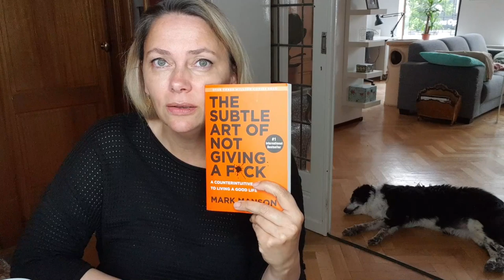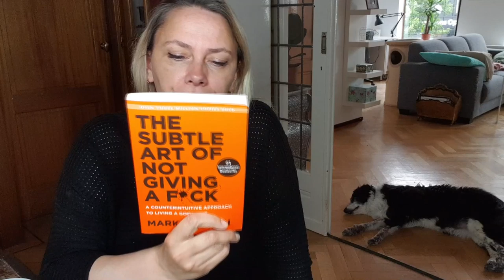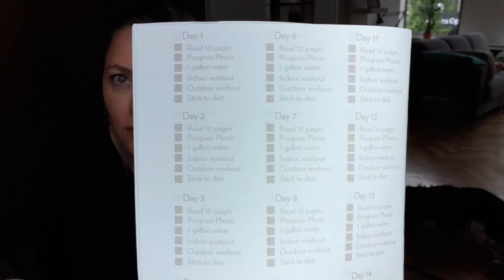Eat with me: courgettesoep en sandwich en ik ga meedoen aan de 75hardchallenge!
Hi, leuk dat je weer kijkt! In deze video eet ik een heerlijke courgettesoep en kikkererwten veggie sandwich. En ik vertel je over een challenge waarmee ik vandaag (maandag 8 juni 2020) ben begonnen! Kijk hieronder voor de timestamps om te springen naar de verschillende onderwerpen.

In deze video:
0:00 intro
00:37 soep en sandwich eten en kletsen over Remy
2:45 uitleg over waarom de 75 Hard Challenge
5:00 uitleg over de 75 Hard Challenge
5:58 iedere dag 2 x 45 minuten sporten
6:16 iedere dag 1 gallon water
6:23 pick a diet
8:59 iedere dag een foto maken
9:15 hoe ik dit ga aanpakken
16:38 outro

❤️ Kikkererwten veggie sandwich
1 blik kikkererwten 400 gram
1 wortel, geraspt
1 stengel bleekselderij, in dunne plakjes gesneden
1 grote augurk, in kleine blokjes gesneden
2 eetlepels vegan mayonaise zoals Remia Mayolijn
1 á 2 theelepels mosterd

Zo maak je het:
- Spoel de kikkererwten in een vergiet onder koud stromend water en laat goed uitlekken.
- Prak de kikkererwten grof.
- Meng met de overige ingrediënten.

Postbus 4402
3006 AK Rotterdam